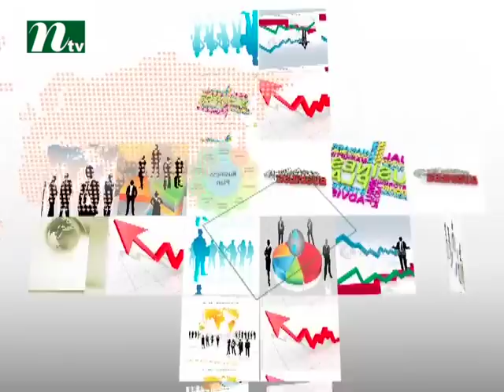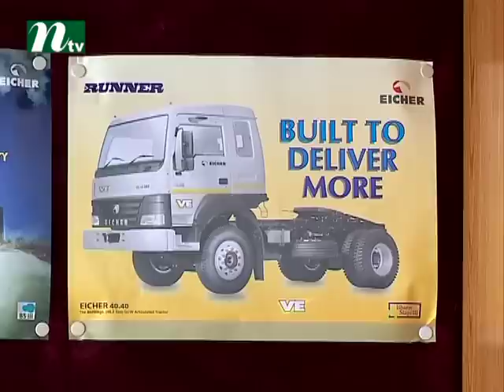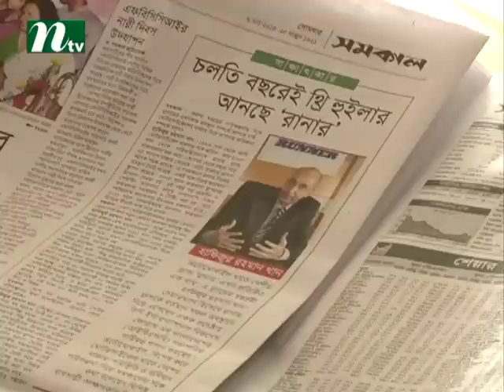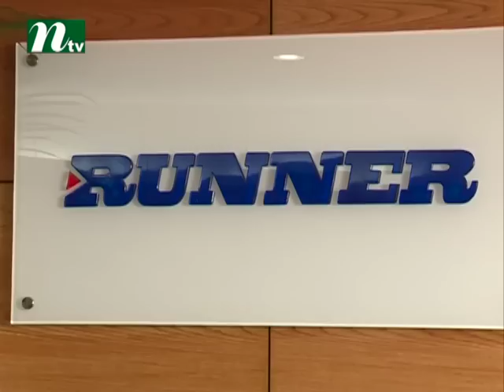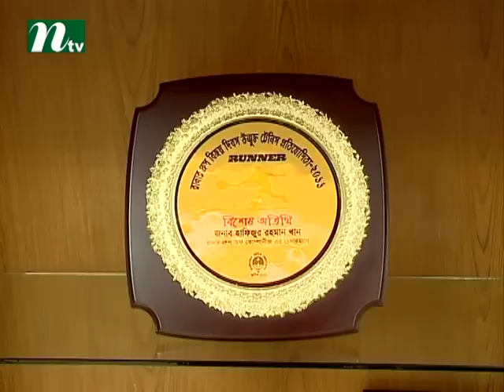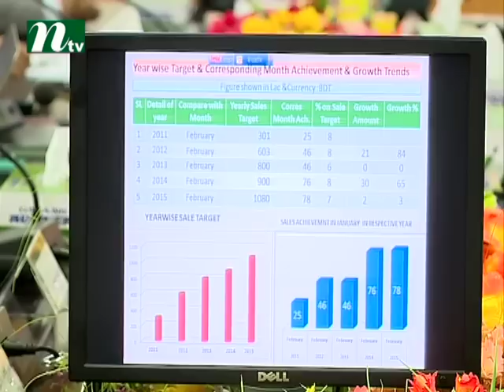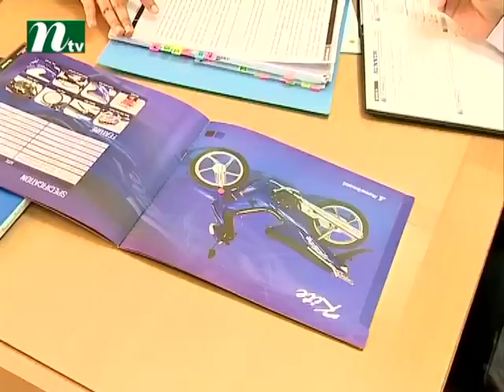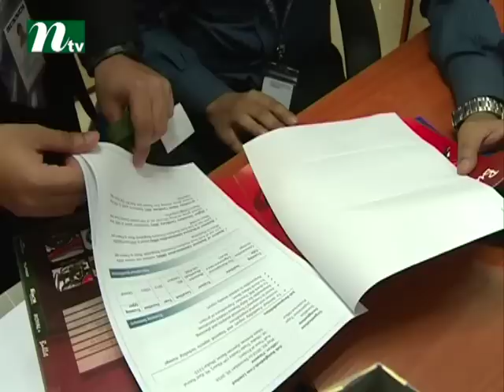Hafizur Rahman Khan's Success Story l The Business Icon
We are here featuring all sorts business programme. It is mainly based on business, economic issues and other current affairs. Viewers can be inspire to be an entrepreneur. Conversation on crucial international business issues will also be available here.
Come Join Us for More Entertainment!!